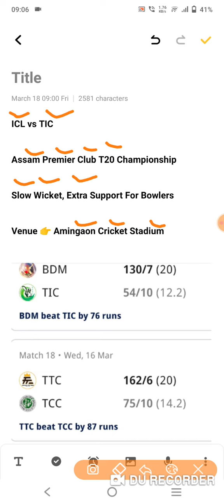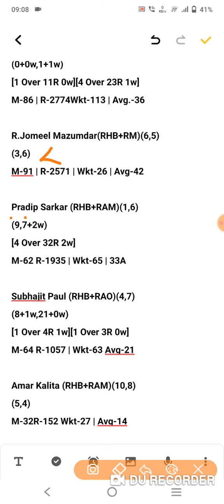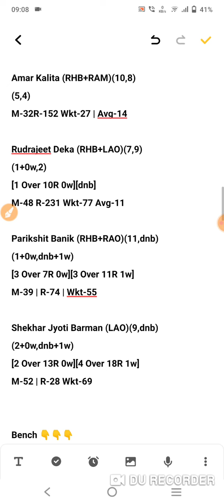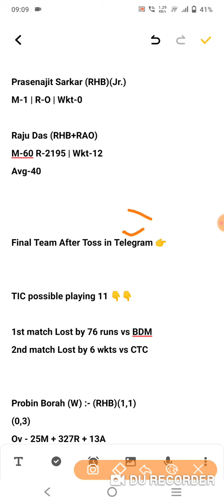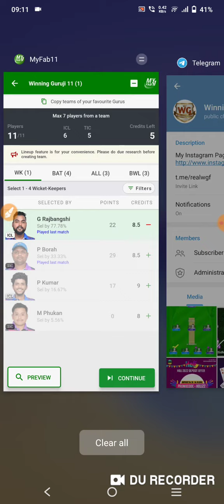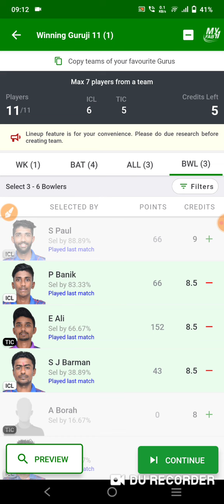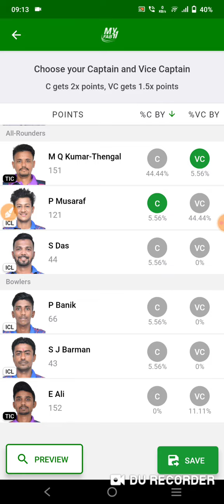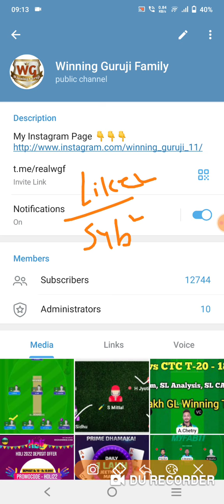icl vs tic dream11 team |icl vs tic assam t20 dream11 team|icl vs tic dream11 team today